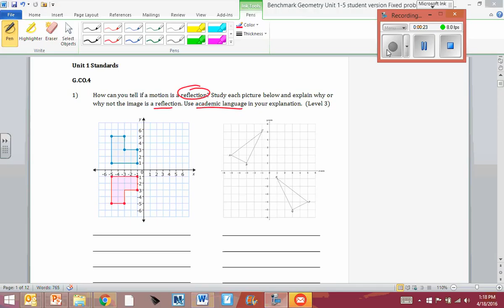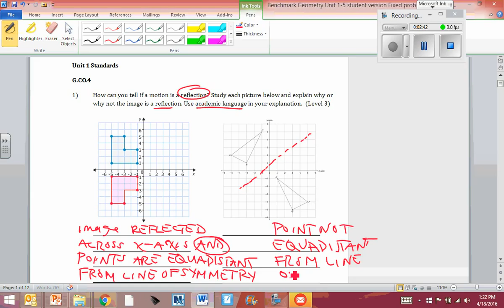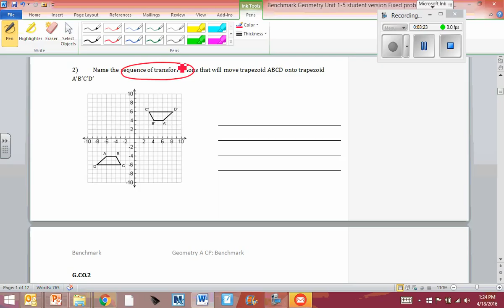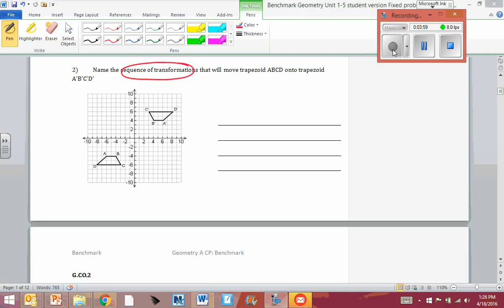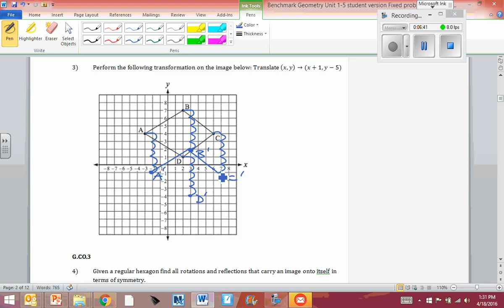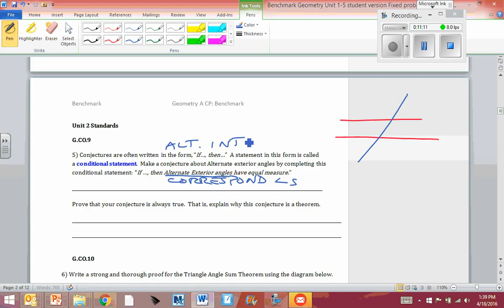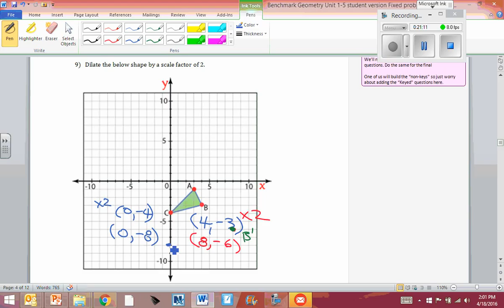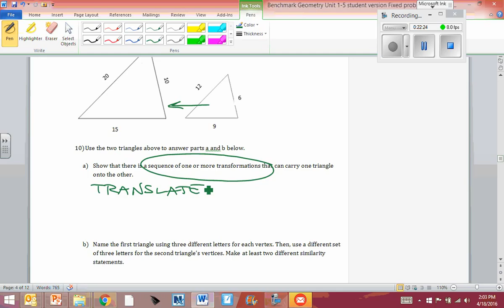GeomA benchmark 1 10 yel apr 18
GeomA benchmark 1 10 yel apr 18: probs s: 1 -10. reflection, rotation, etc.